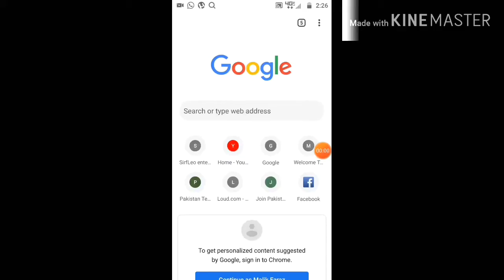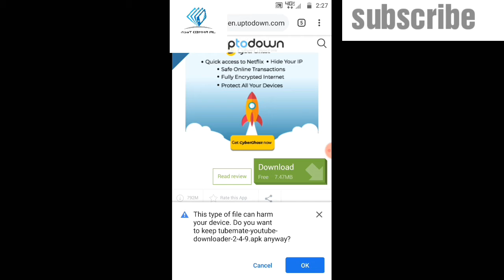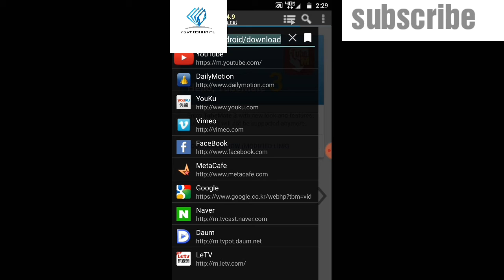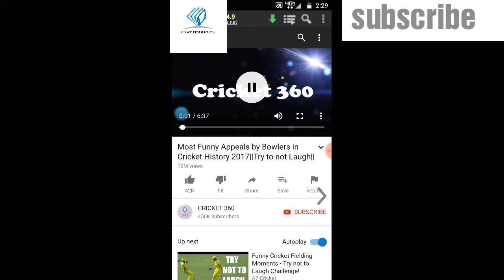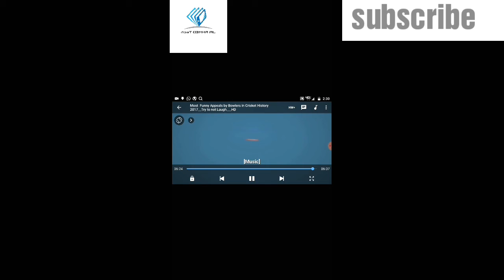how to video download in YouTube Mobile full HD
YouTube video download in Mobile